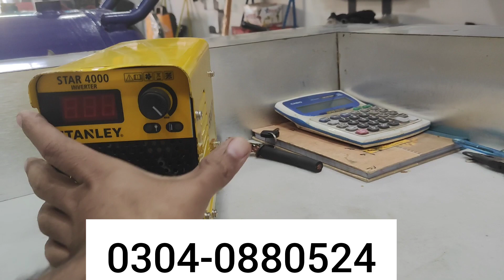UK made mini DC inverter welding machine Stanley star-4000 review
AOA!

My name is Naveed ali form Pakistan Faisalabad.

today in this video you can see a mini welding machine which is made By UK Stanley company it's high quality welding machine.stanley basically UK brand it's all tools made in UK.its quality is outclass you can also check it's results.

it's model no star-4000
price: 13500

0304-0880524